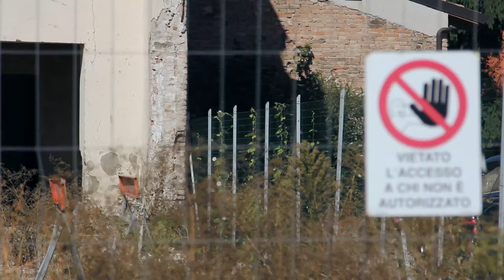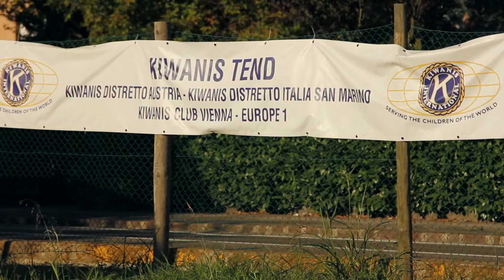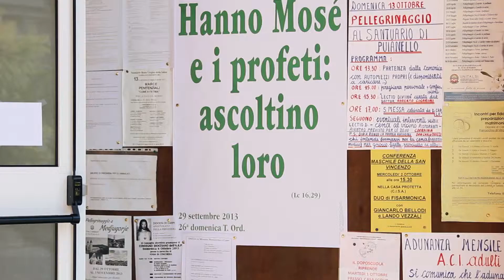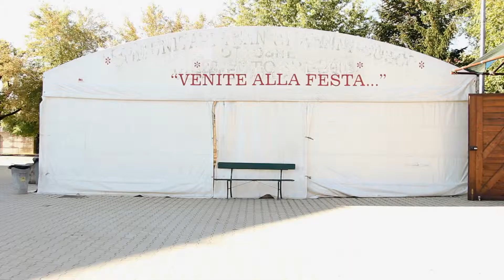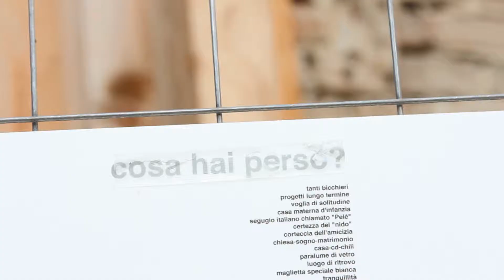Farsi Prossimi //Mirandola